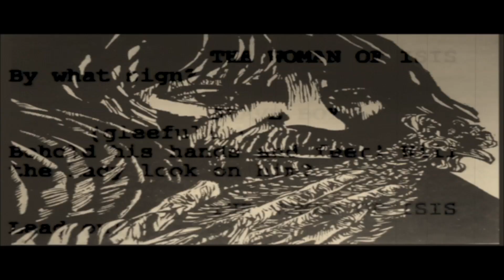The Tao - Those who know don't say - Those who say don't know